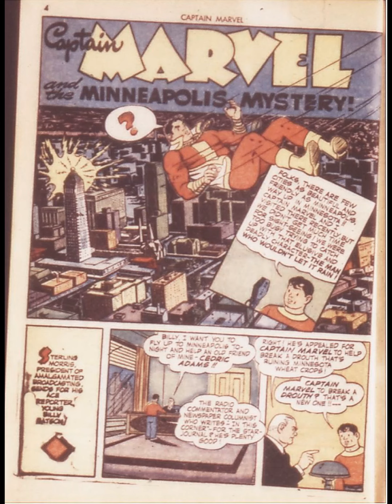Captain Marvel Adventures 024 Story 1 of 4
Publication June 1943

Featuring Captain Marvel
Credits Pencils: C. C. Beck
Inks: Pete Costanza
Content Genre: Superhero
Characters: Captain Marvel [Billy Batson]; Nippo

Comic Story Captain Marvel and the Minneapolis Mystery!
Featuring Captain Marvel
Inks: C. C. Beck
Content Genre: Superhero
Characters: Captain Marvel [Billy Batson]; Sterling Morris; Kranz; Von Gore; Cedric Adams; Marvin Kline; Prof. Raines; Washington Crosley; Billberry
Notes 1st City Story: Minneapolis, Minn.